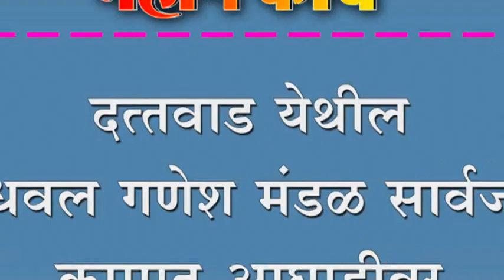दत्तवाड येथील वीरधवल गणेश मंडळ सार्वजनिक कामात आघाडीवर.